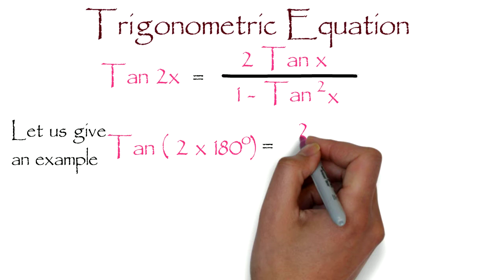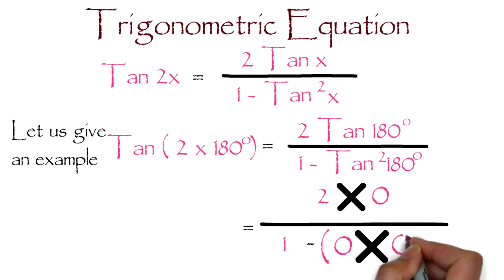More Example of Trigonometric Equation: Equation 9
Trigonometric Equation